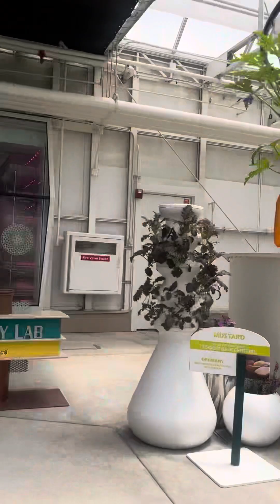Disney’s living with the land at Epcot